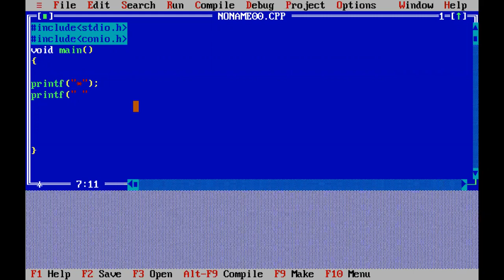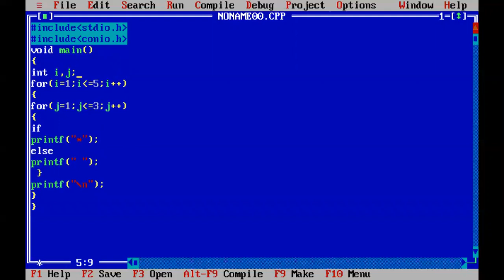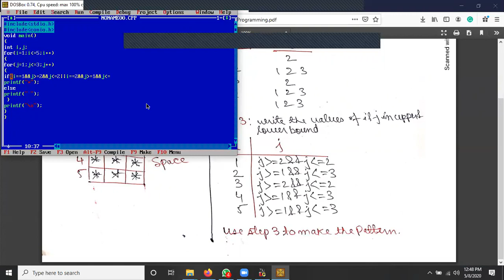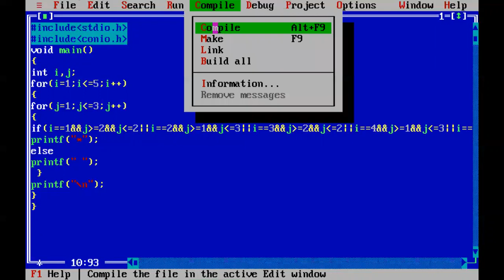Trick to Solve Pattern Programming in C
This video will help students to solve pattern programming questions. With the help of this method, any pattern can be printed.